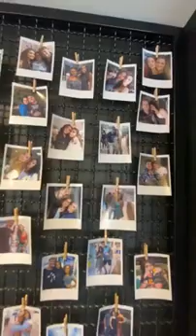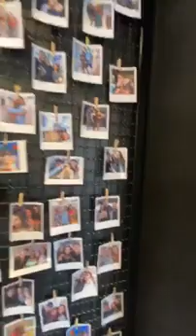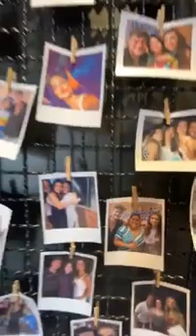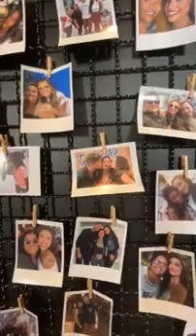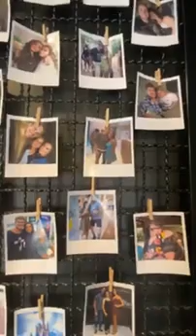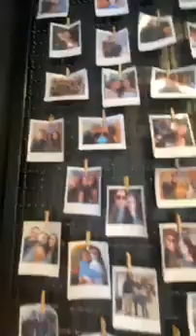LIVE Surpresa 》Paula Amorim & Breno Simões 《 27.09.20 SP